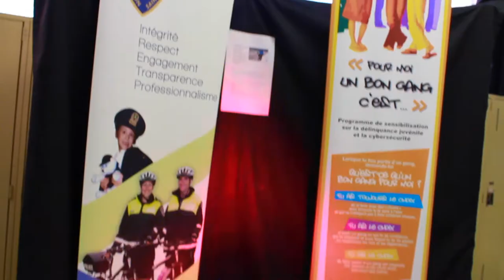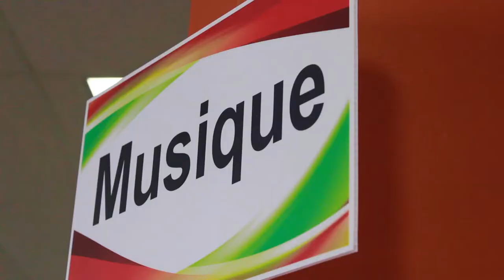Portes ouvertes 2016